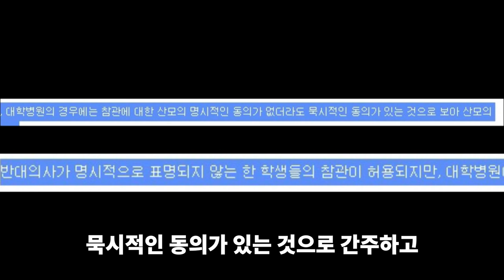내가 만났던 레전드 여자